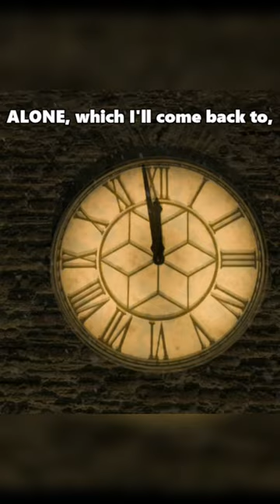This Doctor Who Trailer Is INSANE | Dr Who Season One Disney+ Trailer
The New Doctor Who Season One trailer with Ncuti Gatwa's 15th Doctor and Millie Gibson's Ruby Sunday. This has so much stuff in it and even has a Bill Potts and Martha Jones reference as Ruby Sunday stands on a butterfly and changes history. However it seems to be more focussed around the TARDIS. We see the TARDIS in the UNIT HQ with Kate Stewart, blowing up and in the Sunday house with Cherry Sunday. I also think Ruby Sunday will get abandoned by Dr Who as we see time passing with her alone. There is also some footage of Steven Moffat's Series 14 episode in the Doctor Who trailer. David Tennant's face is very briefly seen in the new trailer which could be the 10th Doctor or 14th Doctor and is probably a scan like in the 11th Doctor's first episode, The Eleventh Hour.

Doctor Who is a British science fiction television programme produced by the BBC since November 23rd, 1963. The programme depicts the adventures of a Time Lord called "The Doctor", an extraterrestrial being, appearing to be human. The Doctor explores the universe in a time-travelling space ship called the TARDIS. Its exterior appears as a blue British metropolitan police box, which was a common sight in Britain in the 1960’s when the series first aired. Accompanied by a number of companions, the Doctor combats a variety of foes like the Daleks and Cybermen while working to save civilisations and save people in need.

Beginning with William Hartnell, over fifteen actors have headlined the series as the Doctor. The transition from one actor to another is written into the plot of the show with the concept of regeneration into a new incarnation and body, a plot device in which a Timelord "transforms" into a new body when the current one is too badly harmed to heal normally. The recent regeneration was from David Tenannt to Ncuti Gatwa.

A series of special episodes of the British Sci-Fi TV programme Dr Who recently aired to celebrate the 60th anniversary. The episodes are written by Russell T Davies, and were broadcast on BBC One in November to December 2023, preceding the following series fourteen otherwise known as season one. David Tennant appeared as the Fourteenth Doctor before Ncuti Gatwa took over as the Fifteenth Doctor. Catherine Tate and Bernard Cribbins reprised their roles of Donna and Sylvia Noble. The three specials are directed by Rachel Talalay, Tom Kingsley and Chanya Button. Filming moved from Roath Lock Studios to Bad Wolf Studios once Bad Wolf became a co-producer of the series. Disney has partnered with the BBC and Doctor Who to have Dr Who stream on Disney’s platform, Disney Plus. Disney+ will allow people from many different countries to watch Doctor Who at the same time as the UK. Disney have also given Doctor Who a larger budget meaning the episodes will have better quality and Doctor Who’s CGI/visual effects will be better than ever.

Yasmin Finney joined the cast for the anniversary, to portray a character named Rose. Bernard Cribbins, Jacqueline King and Karl Collins are also set to return as Wilfred Mott, Sylvia Noble and Shaun Temple. Jemma Redgrave is also returning to her role as Kate Lethbridge-Stewart in Series 14, after her appearance in The Power Of The Doctor as the head of UNIT. Ruth Madely also appears in the 60th anniversary as a new scientific advisor, Shirley Bingham. Bonnie Lanford returned as Melany Bush, Mel Bush continues to appear throughout the next season as well.

Ncuti Gatwa had previously been announced as Jodie Whittaker's successor after David Tennant reprises his role as the doctor in the 60th anniversary specials as the programme's lead, and many reports stated he would play the Fourteenth Doctor and that Whittaker's Thirteenth Doctor would regenerate into an incarnation portrayed by Gatwa. Upon Jodie Whittaker's final appearance as the character in The Power Of The Doctor, she instead regenerated into a form similar to the Tenth Doctor. This character, portrayed by Tennant, was confirmed to be the Fourteenth Doctor, with later clarification that Ncuti Gatwa would actually portray the Fifteenth Doctor. Ncuti Gatwa’s 15th doctor has also had his companion announced as Millie Gibson playing Ruby Sunday live on Children In Need. Her first proper appearance in Dr Who was in the first Christmas special since Twice Upon a Time in 2017. This episode focussed on Ruby and her family including Cherry Sunday and Carla Sunday. It also featured Goblins and a Goblin ship including Susan Twist as also seen in Wild Blue Yonder. The episode was called The Church on Ruby Road. Miss Flood, as played by Anita Dobson, is a mysterious character who broke the fourth wall at the end of the Xmas Special when Ruby Sunday first entered the TARDIS with the Fifthteenth Doctor Ncuti Gatwa. She is seen to also appear in season 2 / series 15 and is rumoured to be a renegade Timelord such as The Rani or even The Master.